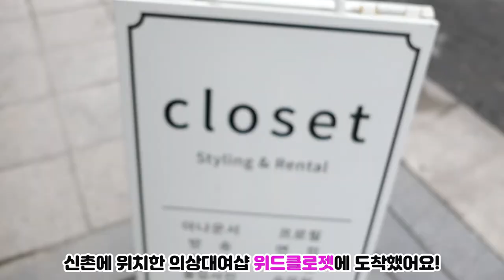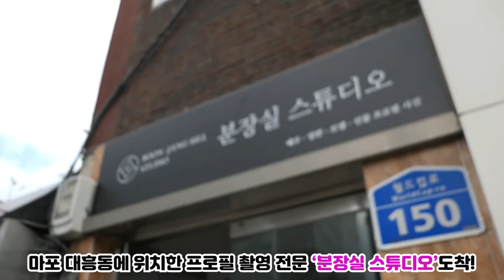강사 프로필 찍는날 VLOG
오늘은 강사 프로필 찍는 날 영상으로 담았어요~
4년만에 드디어 프로필을 다시 찍는 날이에요! 긴장되고 어색하더라고요~
강사들에게 프로필을 꼭 필요해요!
강의를 시작하시는 분들이나 강의를 계속 하시는 분들도
몇 년에 한 번씩은 프로필 업데이트가 필요해요!
저도 오랜만에 프로필 업데이트를 했네요~! ^^

*헤어&메이크업 : 홍대 오늘 메이크업 김진선 원장님
*촬영 스튜디오 : 분장실 스튜디오